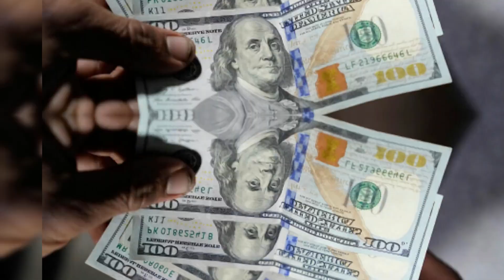VUELVE A SUBIR EL PRECIO DEL DÓLAR NUEVAMENTE EN LA REPÚBLICA DOMINICANA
El dólar estadounidense se cambiaba este viernes a 58.89 pesos para la venta frente a los 58.90 pesos de la víspera.

El Banco Central de la República Dominicana fijó el cambio del peso respecto al dólar estadounidense para hoy de la siguiente manera:

Compra: 58.47

Venta: 58.89.